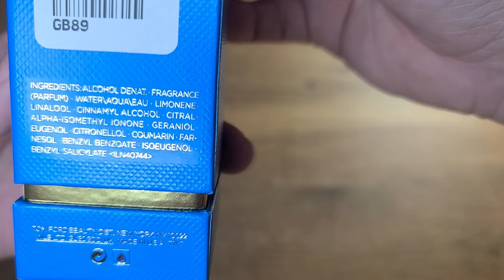Close Up View of Tom Ford Private Blend Costa Azzura 50ml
The Beach! The Beach! by Holy Coast